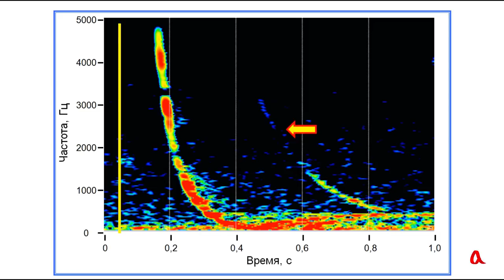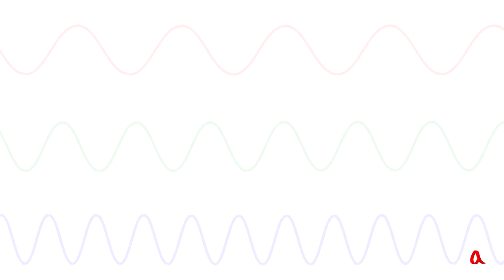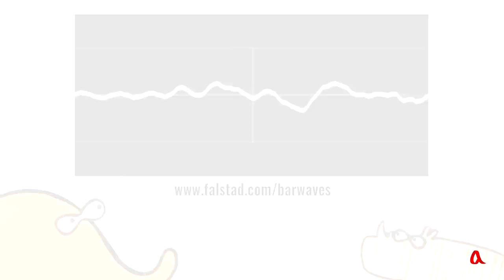Дисперсия волн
Дисперсией волн называется зависимость скорости распространения волн от их частоты. Звук выстрела из лазерного бластера в фильме «Звёздные войны» был получен благодаря этому эффекту при ударе по натянутому тросу.